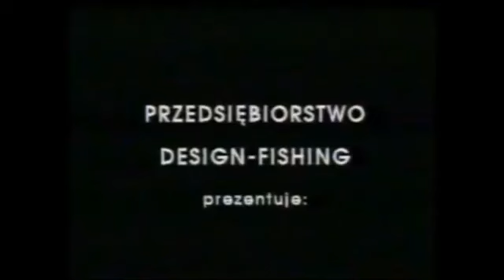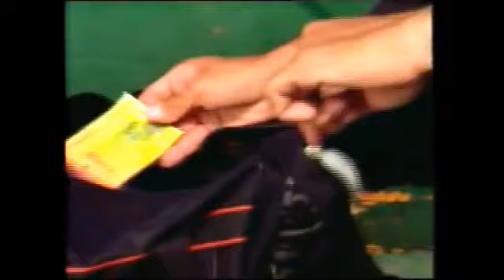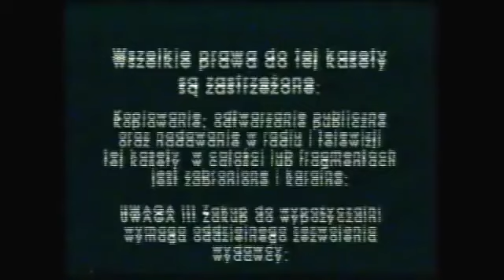Wędkarstwo Jezioro Obfitości 2 szczupaki sandacze na spinning Jacek Kolendowicz, Robert Taszarek